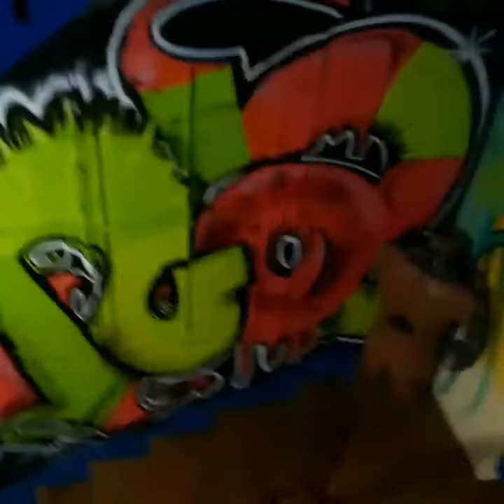Pascal Squall au BAT K13